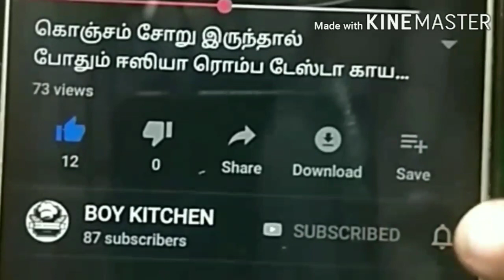நோன்பாளிகள் குடிக்க வேண்டிய ஜூஸ்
Testy juice
Easy method
Top energy
Low budget